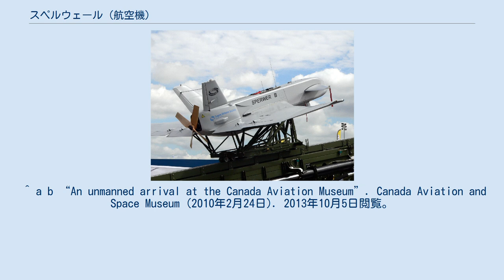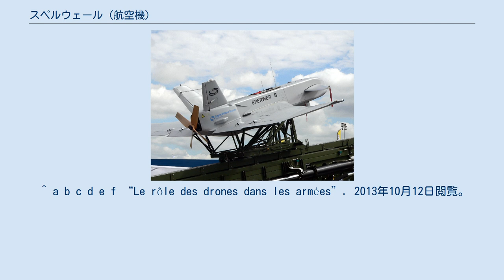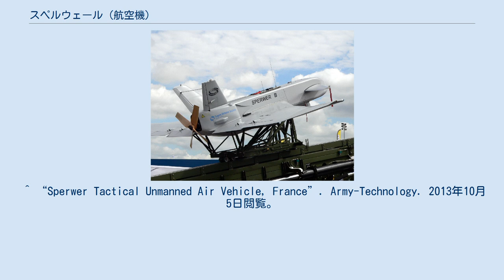スペルウェール (航空機)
スペルウェール 改良型のスペルウェール B スペルウェール（Sperwer）は、フランスのSAGEMが製造する無人航空機。
偵察機として用いられる。
派生型として、フランス陸軍が運用するSDTI（Système de drone tactique intérimaire）、改良型のスペルウェール Mk.IIが存在する。
 オランダ軍・カナダ空軍により、アフガニスタンにおける国際治安支援部隊の活動で使用された。
 出典: A、Mk.II 諸元 性能 ^ “France orders new-generation Sperwer drones and remote video terminals from Sagem”. Sagem Défense Sécurité (2011年2月20日). 2013年10月5日閲覧。
 ^ a b “An unmanned arrival at the Canada Aviation Museum”. Canada Aviation and Space Museum (2010年2月24日). 2013年10月5日閲覧。
 ^ a b “Sperwer withdrawn from Royal Netherlands Army service” (2011年8月27日). 2013年10月5日閲覧。
 ^ “Sagem Défense Sécurité apporte de nouvelles capacités opérationnelles au drone Sperwer B”. Sagem Défense Sécurité (2006年6月12日). 2013年10月5日閲覧。
 ^ a b “Sperwer Mk.II (PDF)”. Sagem Défense Sécurité. 2013年10月5日閲覧。
 ^ a b “SDTI - Système de drone tactique intérimaire”. フランス陸軍 (2013年1月30日). 2013年10月5日閲覧。
 ^ a b c d e f “Le rôle des drones dans les armées”. 2013年10月12日閲覧。
 ^ “Greek Ministry of Defense orders two additional Sperwer systems from Sagem Défense Sécurité”. Sagem Défense Sécurité (2006年6月13日). 2013年10月5日閲覧。
 ^ “Örnen - Taktisk UAV 03”. 2012年3月30日時点のオリジナルよりアーカイブ。
2013年10月5日閲覧。
 ^ “Sperwer Tactical Unmanned Air Vehicle, France”. Army-Technology. 2013年10月5日閲覧。
 ^ Justin Wastnage (2006年9月1日). “Denmark sells unwanted second-hand Sagem Sperwer UAVs to Canada at 10% of price”. FlightGlobal. 2013年10月5日閲覧。